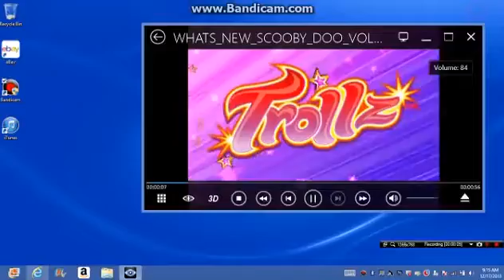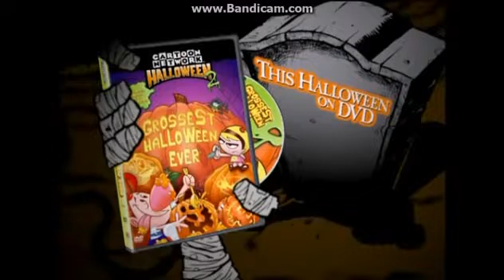What's New Scooby Doo Vol 6 DVD